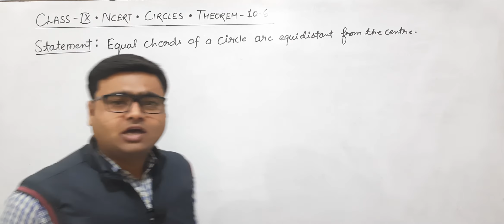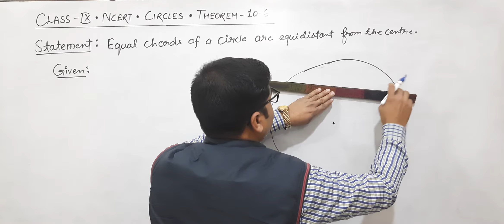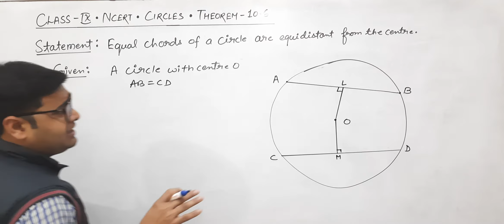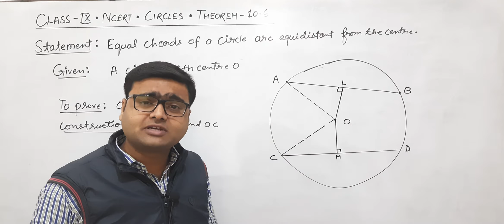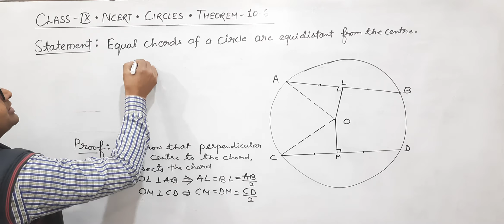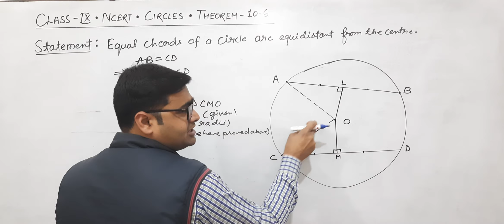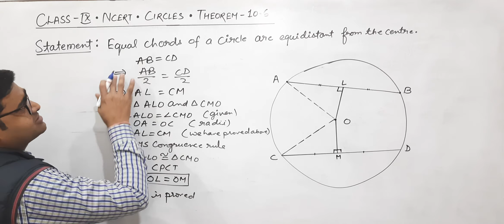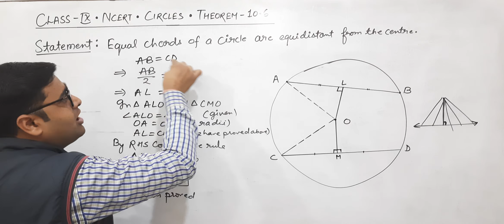Class 9th • Circles • Mathematics • Theorem 10.6